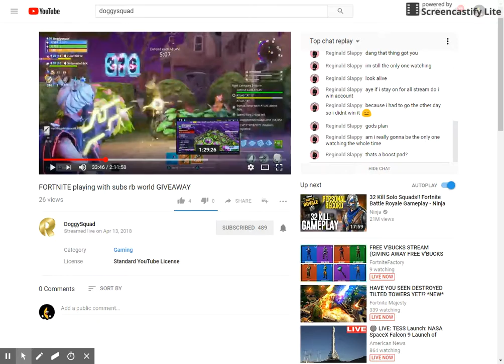For school dont watch